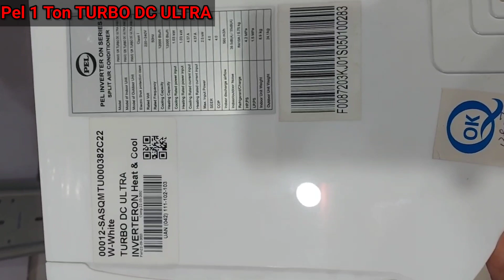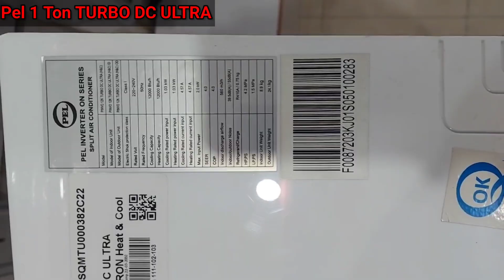Pel 1 Ton TURBO DC ULTRA 2023 MODEL. FULL DC MODEL @alharam electronics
pel introduct best product in Ac.in which FULL DC INVERTER Heat and cool.full copper wire ..10 year compressor warranty and 4 year pcb kit warranty. price is only 132000